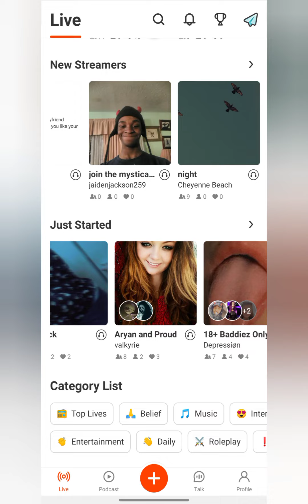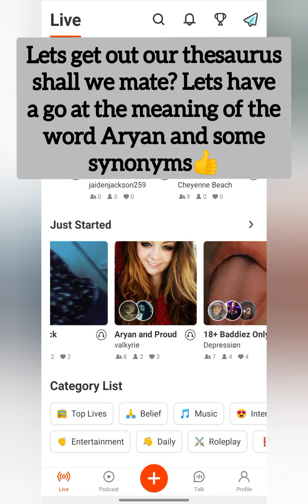spoon app: j4 canceled 2 in depth